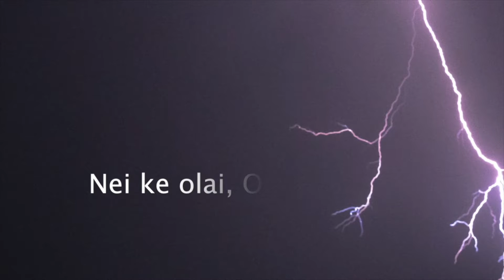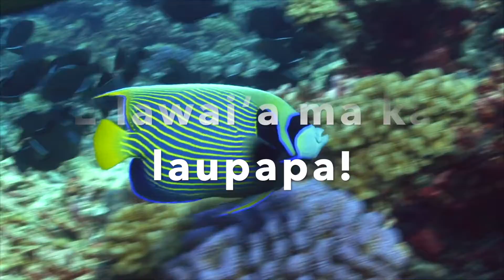Mahina ʻo KŪLUA Ikiki 1